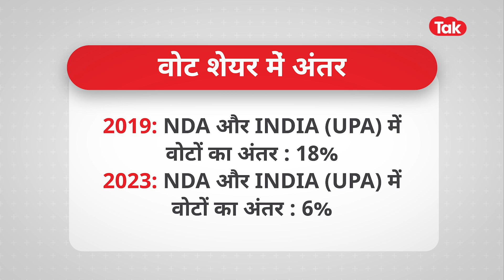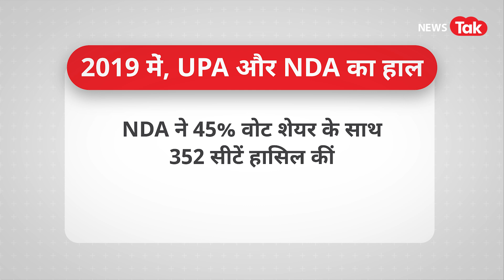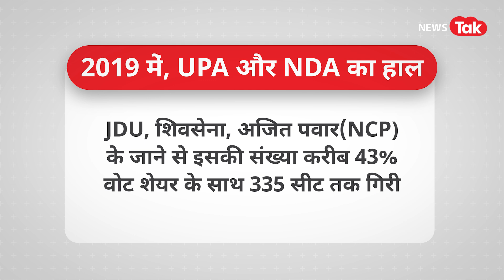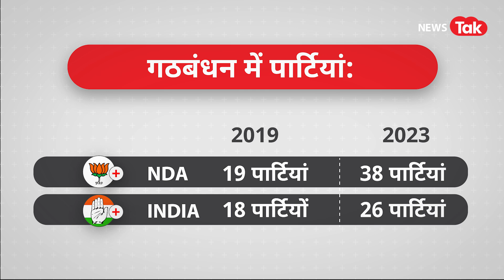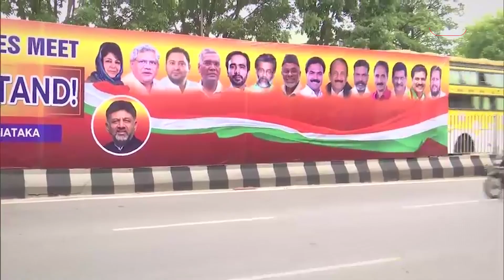NDA के सामने कितनी बड़ी चुनौती? 2024 के चुनाव में कितना असरदार रहेगा 'INDIA'?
2024 का लोकसभा चुनाव जैसे-जैसे नजदीक आ रहा है, भारत की राजनीतिक बिसात फिर से बिछाई जा रही है. INDIA गठबंधन चुनावी मुकाबले का वादा करते हुए NDA के खिलाफ कदम बढ़ा रहा है. 2019 के चुनाव के बाद से अब तक यानी कि पिछले चार सालों में, गठबंधन बदल गए हैं, सत्ता की गतिशीलता बदल गई है और यहां तक ​​कि यूपीए का परिचित नाम भी अब बदलकर INDIA कर दिया गया है. तो ऐसे में सवाल है कि 2024 के चुनाव में क्या होगा?